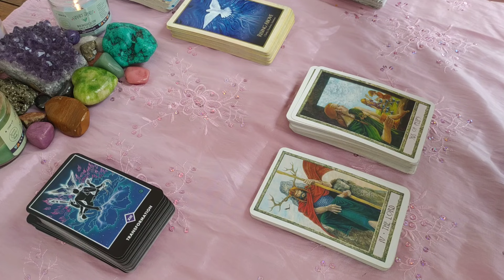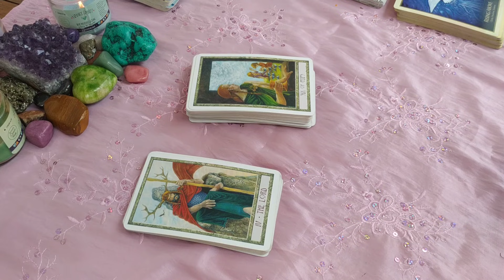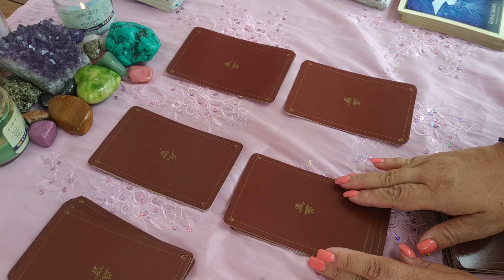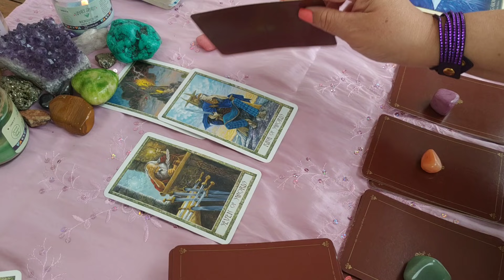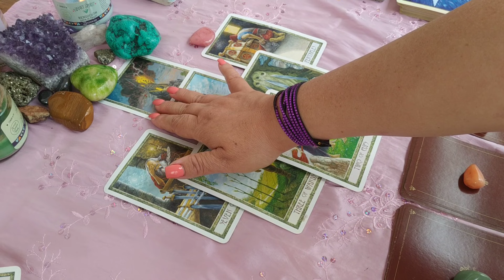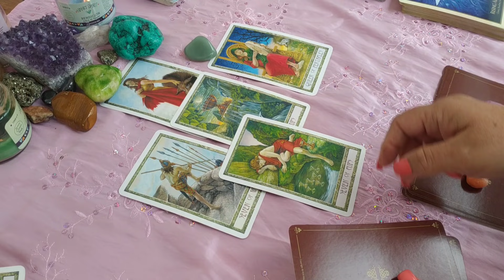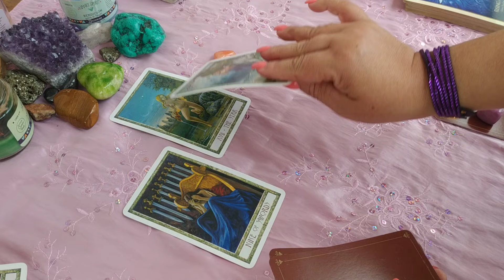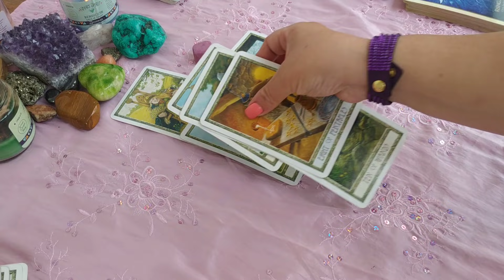Si o No. Pregunta lo que deseas saber 💚💙💛